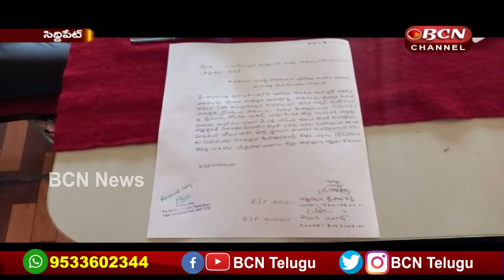08Sep||8.30P.M|| Bcn Telugu News